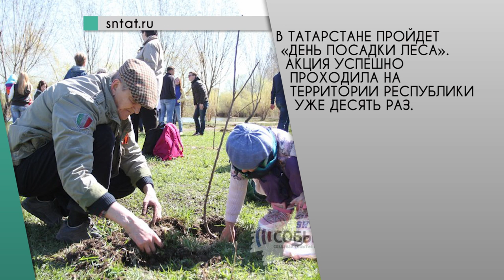Web News от 12.05.2016